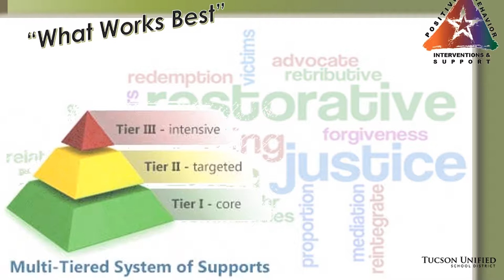What Works Catalina HS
Tucson Unified School District